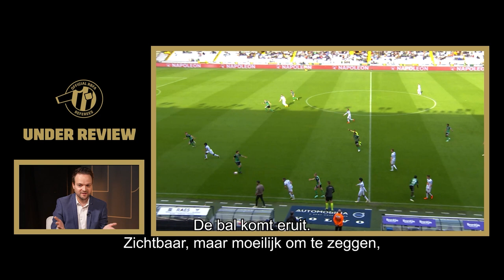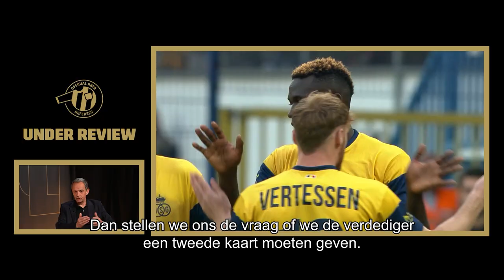UNDER REVIEW 👀⏮️ JPL Play-Offs GAMEDAY 3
Bertrand Layec, Head of Refereeing at the RBFA, takes a closer look at what happened in the JPL Play-Offs on gameday 3.

00:00 CERGNT | Red card Christiaan Ravych
02:38 USGGNK | Foul Daniel Muñoz
04:33 USGGNK | Yellow card Gerardo Arteaga

UnderReview - The Professional Refereeing Department reviews the most talked about decisions in the Jupiler Pro League.